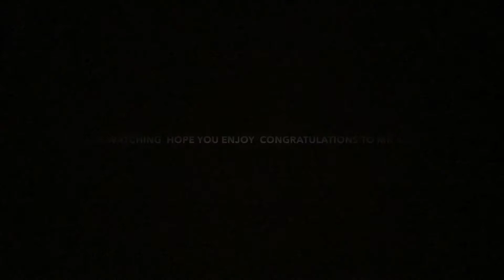Mr & Ms Reed wedding day